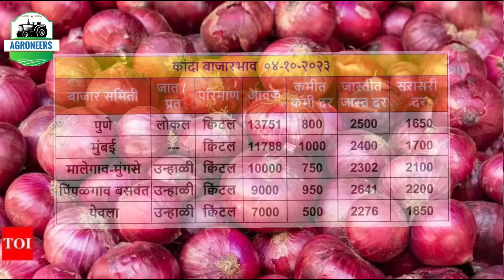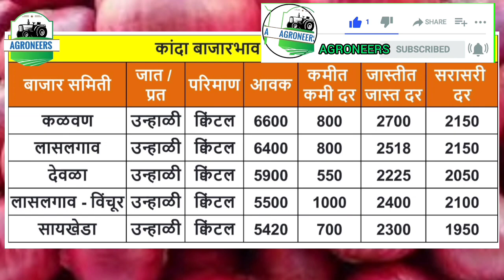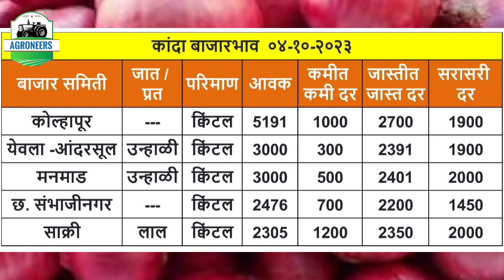कांदा भाव 4 ऑक्टोबर I Kanda Bhav I Pimpalgaon I Lasalgaon I Solapur I Parner I Ghodgaon I Nashik I